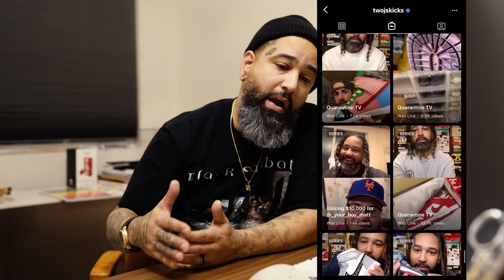2020 YEAR IN REVIEW! What to look forward to in 2021.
During this video I recap all things 2020. From sneaker related topics/releases, pop culture, and all thing Urban Necessities.